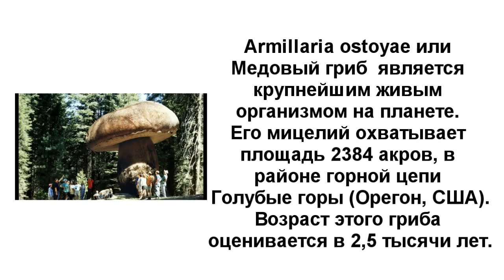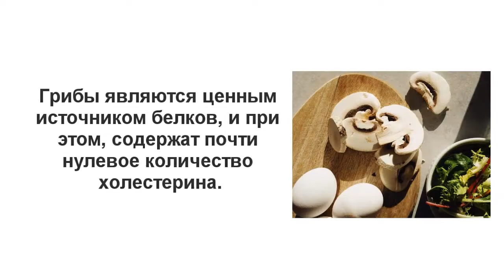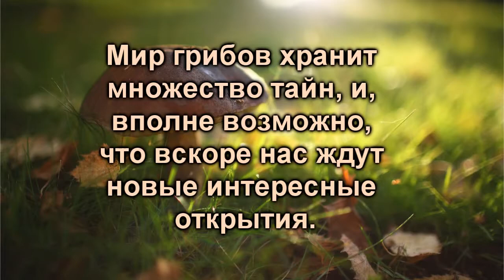Грибы. Интересные факты.